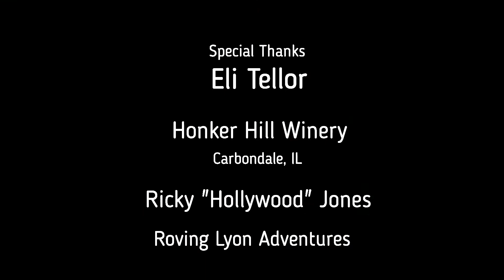Johnathan Len - Tunes and Tailgates - Eli Tellor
Tunes and Tailgates - Eli Tellor
Honker Hill Winery (Carbondale, IL)